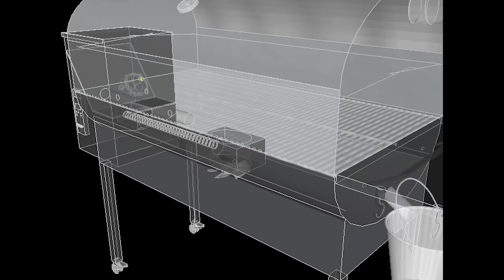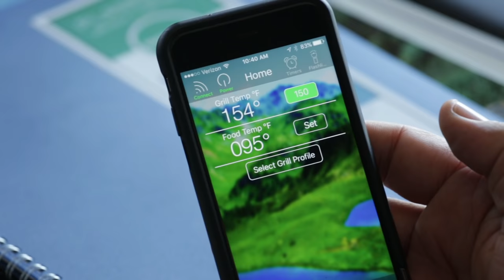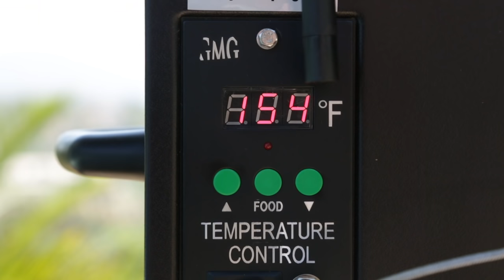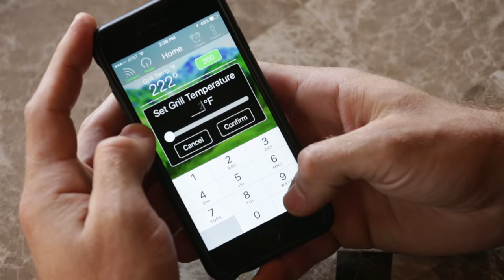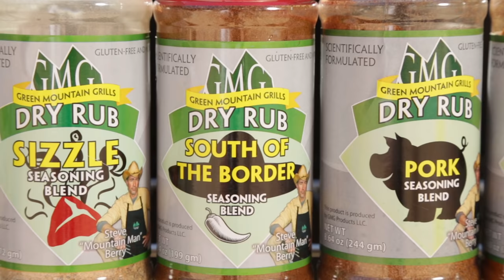Green Mountain Pellet Grills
Discover a better way of grilling with Green Mountain Pellet Grills. Our ancestors had it right from the beginning... grilling over a wood fire.   Learn why a pellet grill is the better alternative to gas and charcoal grilling.

With our new WiFi Controlled grilling capabilities you can monitor and control food and grill temperatures remotely, and program cooking  instructions from your smart phone.

Grill smarter. Eat better!